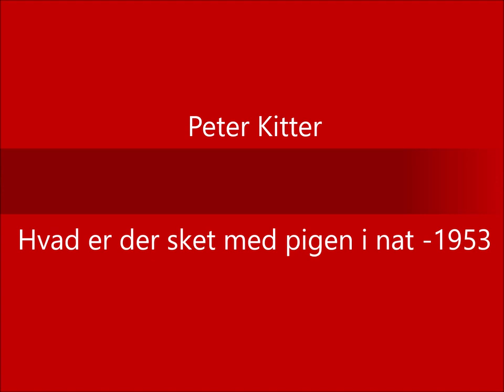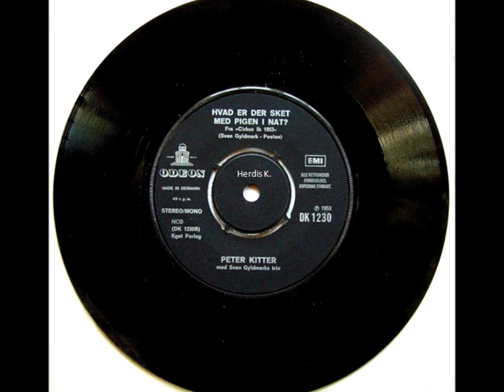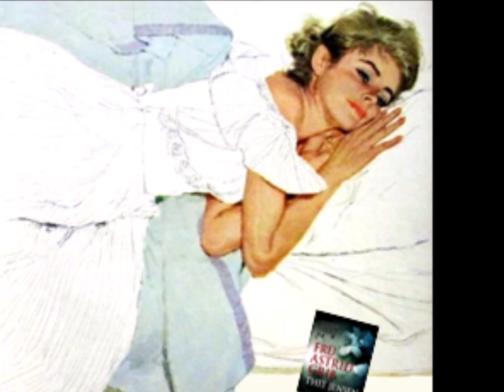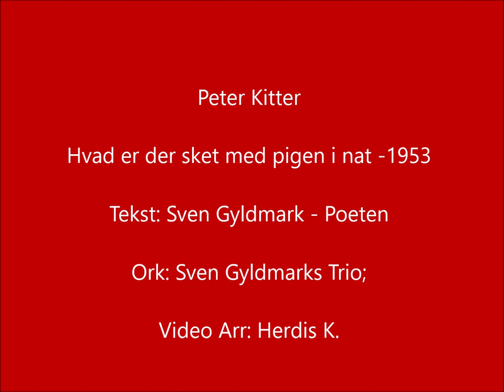Peter Kitter - Hvad er der sket med pigen i nat -1953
En sjov anderledes sang fra ''Cirkus Ib''.

Vores Dronning Margrethe og Prins Ingolf, er indflettet i sangen.
Ligeledes den store kvindeforkæmper/forfatter Thit Jensen (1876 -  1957) er med.